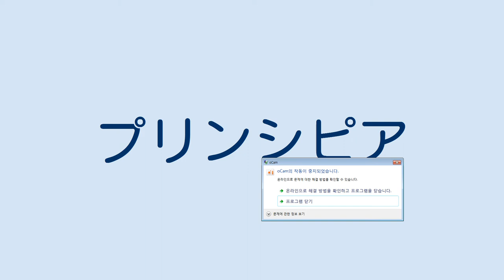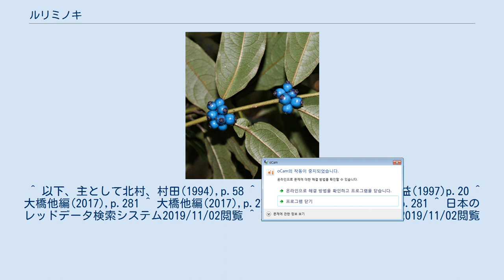ルリミノキ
ルリミノキ Lasianthus japonicus は、アカネ科の低木。
青い綺麗な果実をつける。
 常緑性の低木。
樹高は1.5m程度で、茎は乾くと黒色を呈する。
横枝は主茎に対して大きな角度で出る。
若枝には短い毛がまばらに生える。
葉は対生で、葉身は長楕円形から狭長楕円形で先端は長く突き出して先端が尖り、基部はくさび形をしており、縁はなめらか。
革質で表面は無毛、裏面は葉脈の上にわずかに毛がある。
葉身の大きさは長さ9-15cmで、葉柄は長さ5-10mm。
托葉は互いにくっついており、狭三角形で長さ1mm。
 花期は5-6月で、葉腋に数個の花からなる短い集散花序をつける。
花序の柄は1mm、花柄は0.8mm。
萼は長さ4.5mmで、このうち子房より上の部分が2.5mm、裂片は1mm。
花冠は白で、長さ1cmほど、先端には毛がまばらにあり、筒の内側には毛が密生している。
先端は5つの裂片に分かれ、裂片の長さは3mm、乾くと黒くなる。
おしべは花冠の中程にくっついている。
蜜盤は高さ0.8mm。
花柱は長さ6.5mmで先端は5つに裂ける。
果実は球形で径8mmに達し、るり色に熟す。
 本州中部以南の森林内で見ることの出来る『最も美しい果実のひとつ』との評もある。
 日本では本州の東海地方、紀伊半島、中国地方と四国、九州、それに琉球列島の沖縄本島に知られ、国外では台湾、朝鮮の済州島、中国南部、ラオス、ベトナム北部、インド東北部まで分布する。
 ルリミノキ属はアジアの亜熱帯から熱帯域を中心に約180種が知られ、日本には7種がある。
本種以外はいずれも南西諸島に見られるものでその北限はせいぜい屋久島までであり、それ以北に分布するのは本種だけである。
他種との区別としては、本種では葉が10cm前後、茎や葉に毛がほぼなく、葉の基部はくさび形、花冠は10mmほどといったところである。
 なお、長く茎に毛が残るものをサツマルリミノキ f. satsumensis といい、基準種と分布を同じくする。
 環境相のレッドデータブックには取り上げられていないが、府県別では愛知県、および近畿地方以西の計7つの府県で何らかの指定がある。
 森林に生えるものであるので、その開発などで減少が危惧され、また園芸用の採取も問題にされるが、近年ではシカの食害の被害も大きいという。
 ^ 以下、主として北村、村田(1994),p.58 ^ 佐竹他編(1989)p.202 ^ 永益(1997)p.20 ^ 大橋他編(2017),p.281 ^ 大橋他編(2017),p.279-281 ^ 大橋他編(2017),p.281 ^ 日本のレッドデータ検索システム2019/11/02閲覧 ^ 京都府レッドデータブック2019/11/02閲覧